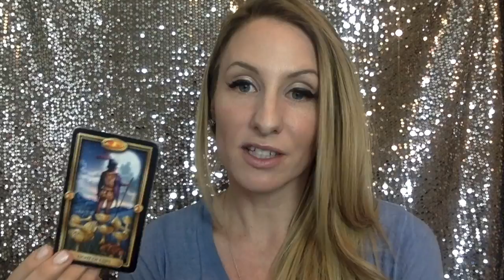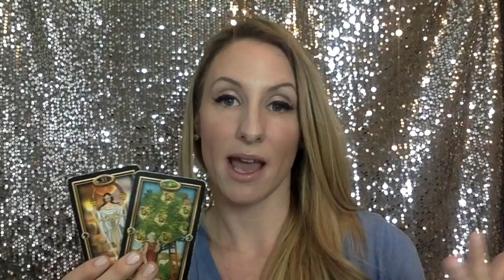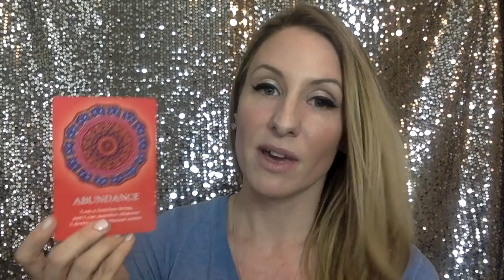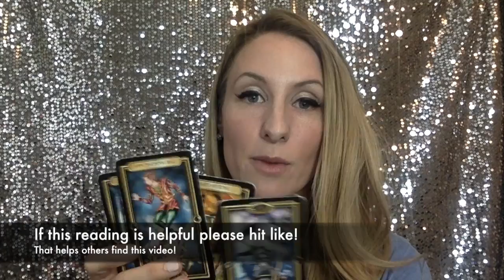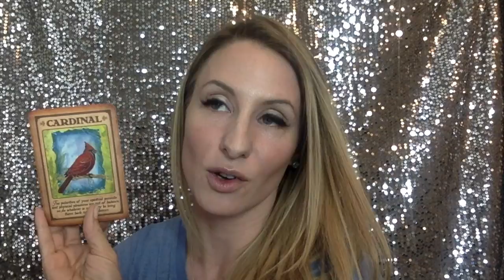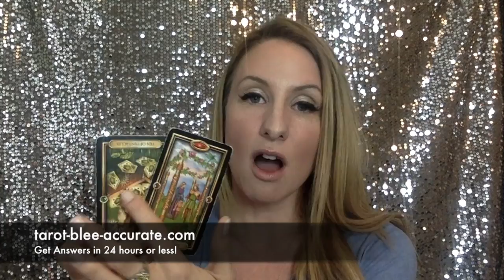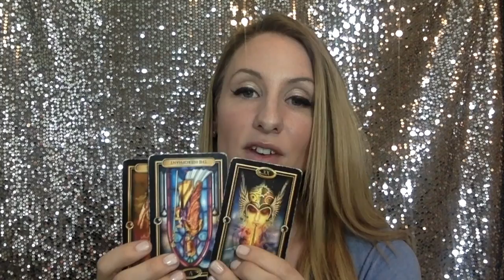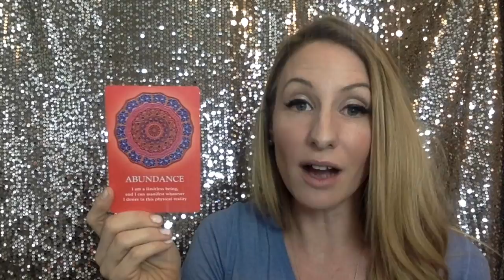SAGITTARIUS March Tarot- ABUNDANCE 7x Greater is Coming as a Result of Good Karma! YAY!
It looks like you have some really great abundance and blessings coming through as a result of your good karma! Luck you!